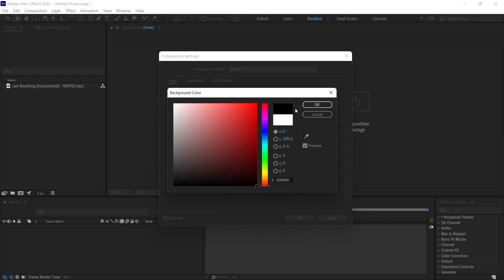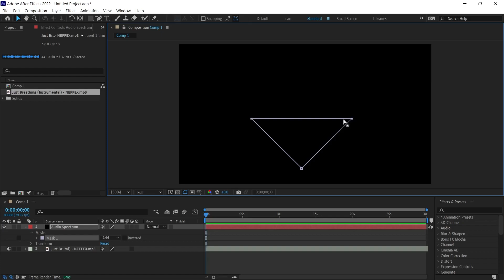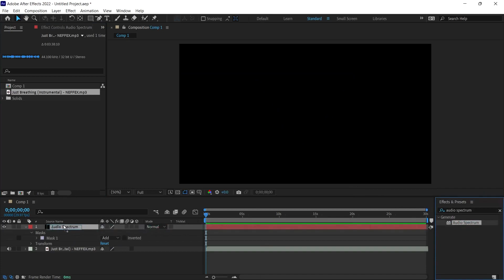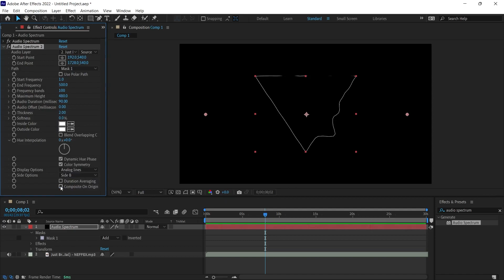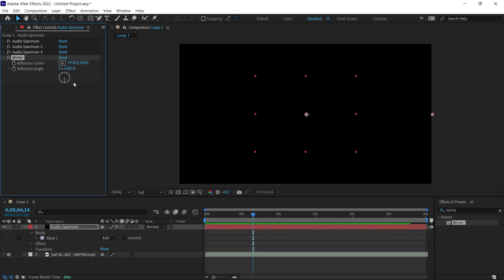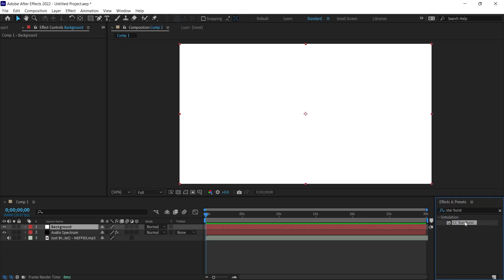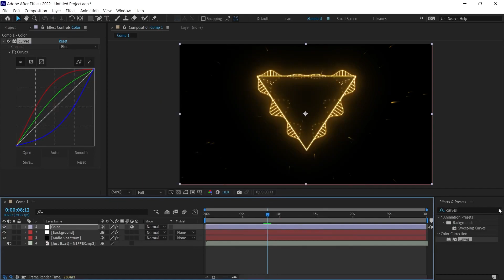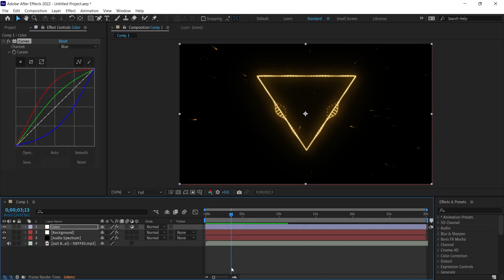Perfect AUDIO SPECTRUM Effect in After Effects | AUDIO VISUALIZER Tutorial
In this After Effects for beginners tutorial, you'll learn how to create audio spectrum effect using Adobe AE. Create visual effects, audio visualizer with music.